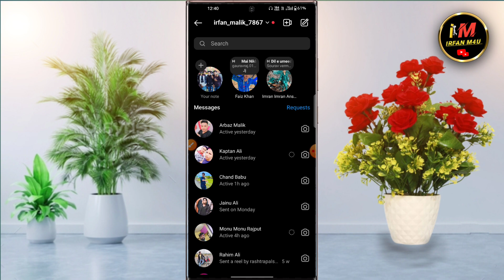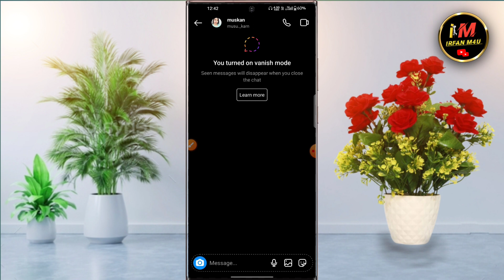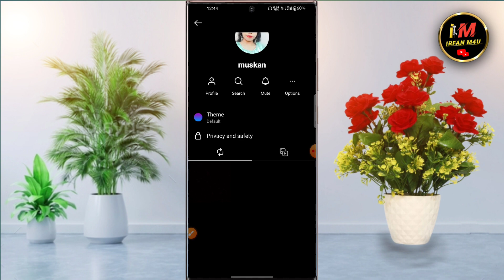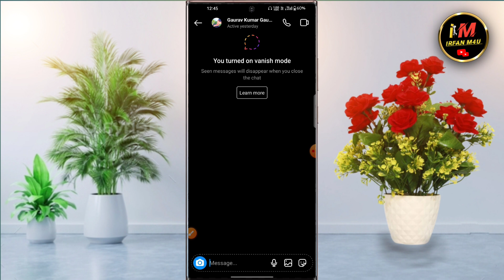Instagram ka Chat Kaise Chupaye // Instagram Me Chat Hide Kaise Kare 2023✅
your Queries...

instagram chat hide kaise karen
how to hide instagram messages